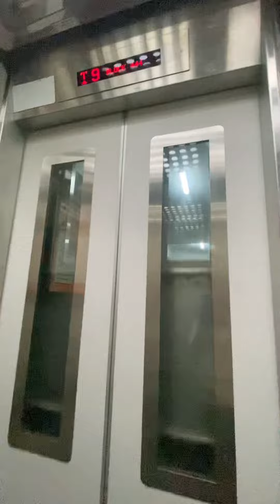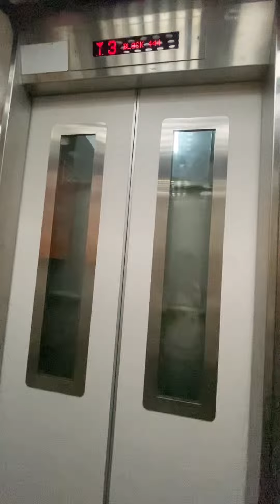(Retake)Block 444 Choa Chu Kang Avenue 4 LG Elevator Lift B